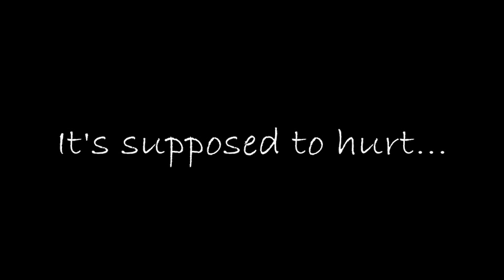PATSC Load out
Time lapse of load-out for the Broadway 1st National Tour of Peter and the Starcatcher. 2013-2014